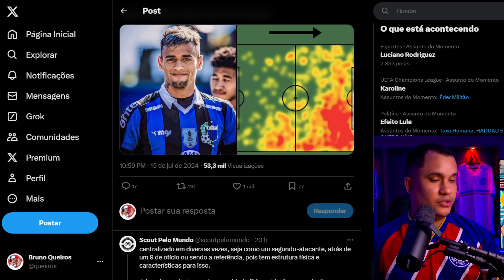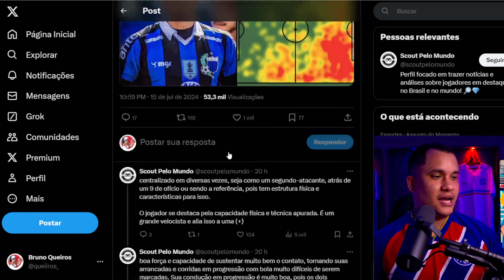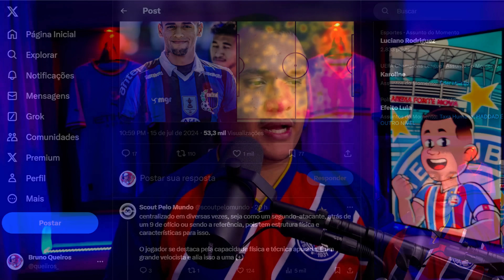MARCIO MARTINS: BIEL POR PULGA, CUESTA PODE SAIR DO BAHIA 🔥DITO LOPES COMENTA VINDA LUCHO RODRIGUEZ🔥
Assista Baraúna falar sobre a negociação de Lucho Rodriguez com o Bahia! Não perca essa análise franca sobre essa transferência para o futebol brasileiro.